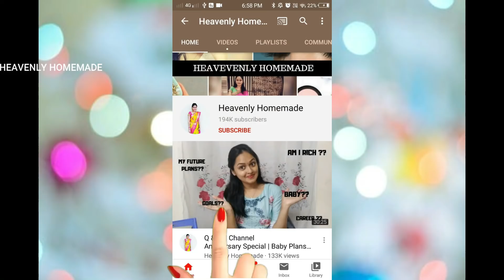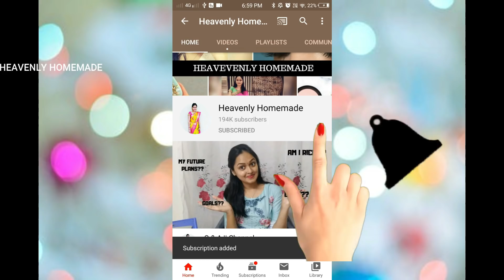SIMPLE TRADITIONAL PONGAL/SANKRANTI LOOK | INDIAN FESTIVAL MAKEUP TUTORIAL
Stay Quirky Lipstick Soft Matte Minis - Lower Lip Bitin', Set of 12 Mini Lipsticks, Kit 6 (14.4 g)
Maybelline New York Baby Lips Lip Balm, Berry Crush (4 g)
Lakme 9 to 5 CC Cream Beige (9 g) (Complexion Care)
Neutrogena Normal Skin Combo (Neutrogena Ultra Sheer 88ml+ Neutrogena Oil Free Moisturiser 115ml+ Neutrogena Deep Clean Facial Cleanser 50ml)